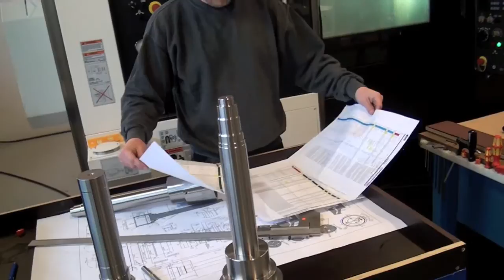RIVAL Mazak Integrex i-400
Allan Mikkelsen, CNC-ekspert producerer kostbar og kritisk emne til RIVALs vigtige olie og gas kunde - Kvalitetsplan og målerapport.